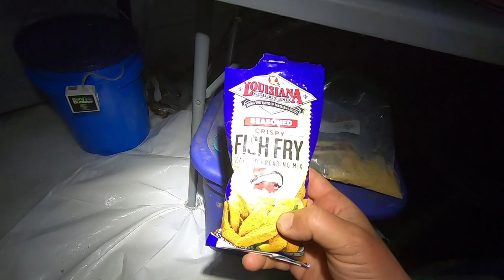Solo Winter Camping turns Dangerous while Wilderness Ice Fishing for Native Maine Brook Trout 1 of 2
Come along for a solo wilderness camping and ice fishing trip into the Maine Wilderness in the North Maine Woods. Ice fishing for native Maine brook trout, lake whitefish, lake trout, cusk or bourbot, and jigging smelt.
The trip takes a bad turn when the weather rolls in and it goes from fun to dangerous. Catch and cook for native Maine brook trout and cusk.
Jig fishing for brook trout with the Aqua Vu Micro 5.0 pro.

Unloading Gear 2:31
Tent Set Up 11:03
Day 2 22:07
First Big Trout 27:22
Jigging Big Trout 28:40
First Cusk 32:35
Catch and Cook 33:22
Big Trout on Aqua Vu 36:55
First Whitefish 40:45
Cooking Cusk 43:40

Lowrance Hook2 7 inch
Lowrnace Ice Fishing Transducer
Strikemaster 40V 10 Inch Auger
Strikemaster Replacement Blades (10-Inch)
Eskimo Keeper Bibs
Eskimo 450i Insulated Shack
Eskimo Shelter Tie Down Kit
Eskimo Anchor Power Drill Adater
Jet Sled

FISHING TACKLE
Gulp Alive Minnow
Lindy Jig Head
Suffix Ice 4lb test

VIDEO EQUIPMENT
Canon 7D Mark II
Go Pro Hero 7 Black
Go Pro Hero 5 Session
Rode External Vid Microphone
Go Pro Flex Tripod
Adobe Premier Pro Video Editing $20/month
DJI Mavic Pro Drone
Neewer 2-in-1 Tripod Monopod
External Power Bank
Aqua-Vu AV Micro 5.0 Revolution Pro and DVR

CAMPING EQUIPMENT
REDCAMP Heavy Duty Cot 500lb
Coleman Cook Stove
Mr Buddy Heater
Mr Buddy Propane 10 Foot Hose